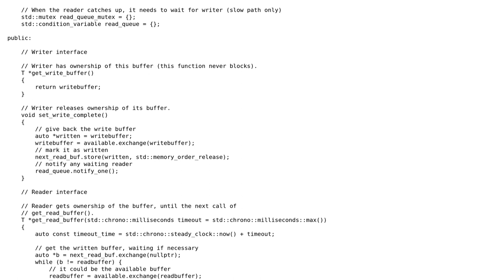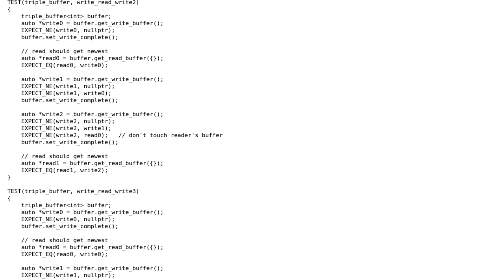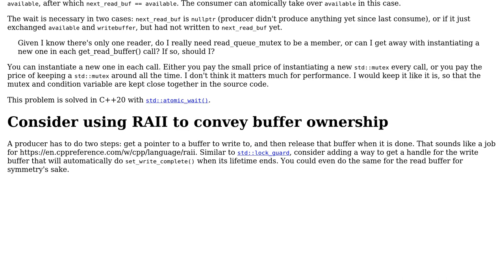Code Review: Lock-free triple buffer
With thanks & praise to God, and with thanks to the many people who have made this project possible! | Content (except music & images) licensed under CC BY-SA | Music | Images & others | With thanks to user Toby Speight user G. Sliepen and the Stack Exchange Network Trademarks are property of their respective owners. You are responsible for your own actions.